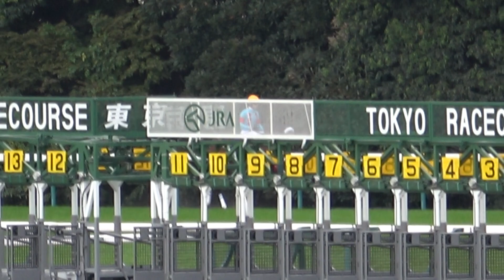【天皇賞】2020 第162回 天皇賞（秋）GⅠ本馬場入場 現地映像 アーモンドアイ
【天皇賞】2020 第162回 天皇賞（秋）GⅠ 本馬場入場の現地映像です。
勝馬:アーモンドアイ 騎手:Cルメール 調教師:国枝栄